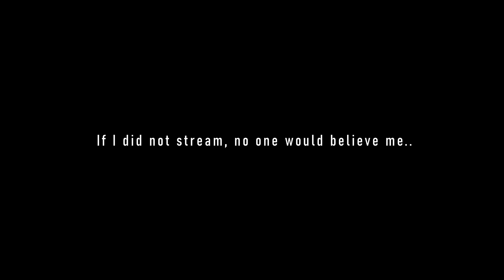The Unbalanced Israeli Battering Ram - Magach 7C - War Thunder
The Israeli Magach 7C is the latest addition in the Apex Predators update, though this may look like a fearsome vehicle, appearances can be incredibly deceiving thanks to its fighting environment.

00:00 - Twitch Highlights
00:56 - What is the 7C?
05:28 - Counter Balanced
09:32 - Downtier Helicopter TERROR
14:33 - Entirely "Balanced" Map Design
17:17 - Israel takes Berlin!
23:10 - It's another Magach.. :(

The Discord server is where you will find Justin and the rest of the gang hanging out, be it in voice or in the general areas, so feel free to join using this link!